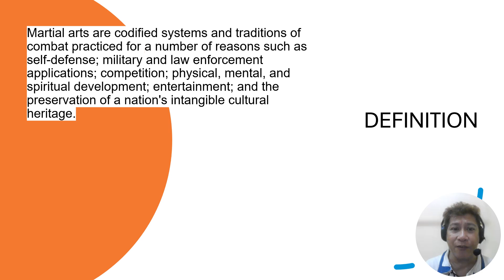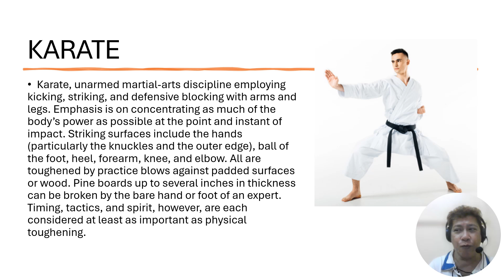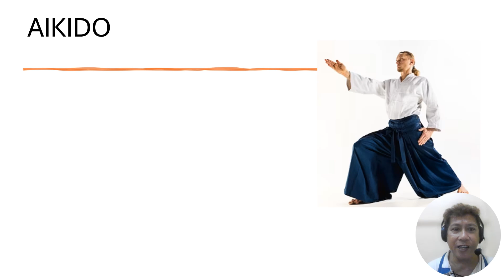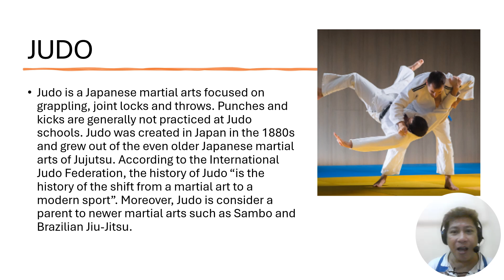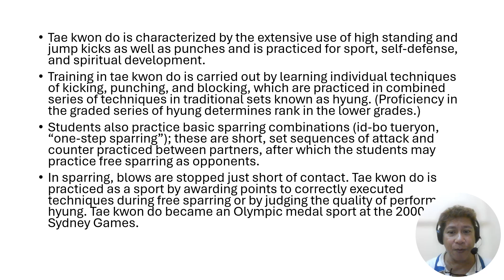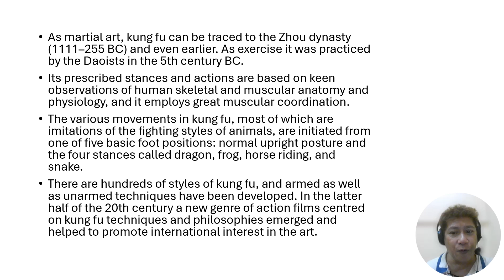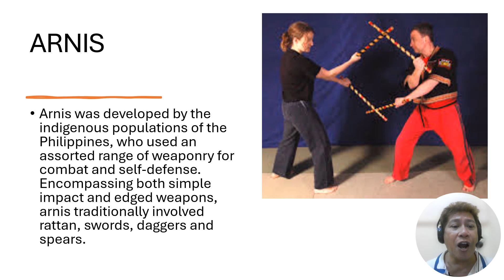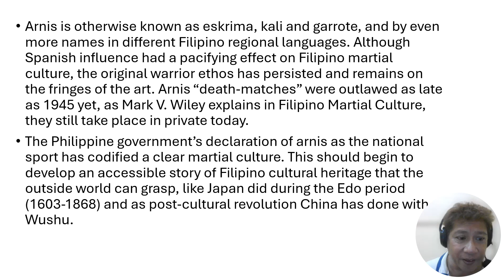PATHFIT 3 LESSON 4 INTRO TO MARTIAL ARTS